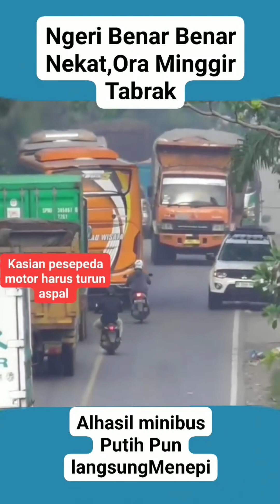Adu Mekanik Bus VS Truck Fyp Youtube Trending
Bus VS Truck Viral Lintas Adu mekanik